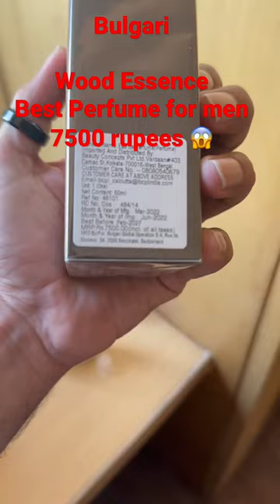Bvlgari wood Essence best perfume for men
bvlgari man wood neroli

bvlgari wood essence,bvlgari

bvlgari man wood essence

best bvlgari perfume

bvlgari wood neroli,bvlgari man wood essence review

bvlgari man,bvlgari perfume,perfume

best fragrance for men

new bvlgari perfume

perfume review,best bvlgari perfume for men,bvlgari perfume for men

best of bvlgari perfume for men,top 5 bvlgari perfume for men

bulgari wood essence

best colognes for men,office for men

for men,best fragrances for men